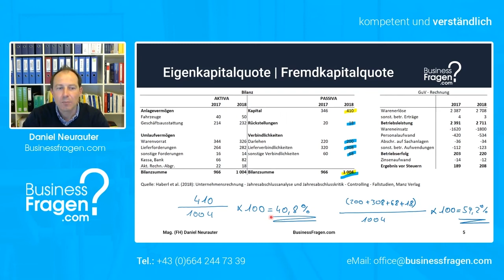Eigenkapitalquote berechnen - Übung Berechnung Eigenkapitalquote aus Bilanz mit Lösung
Die Eigenkapitalquote gibt an wie hoch der Anteil des Eigenkapitals am Gesamtkapital ist. Wie Sie die Eigenkapitalquote einfach errechnen lernen Sie in diesem anhand eines Beispiels erklärt.

Für mehr Wissen zur Eigenkapitalquote bzw. zur Jahresabschlussanalyse besuchen Sie doch einfach mal unsere kostenlose Academy.